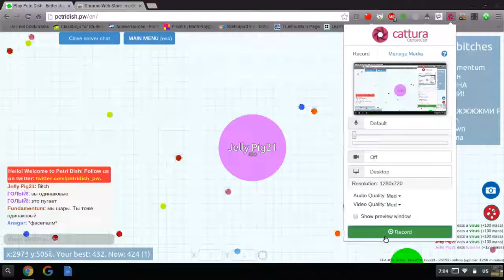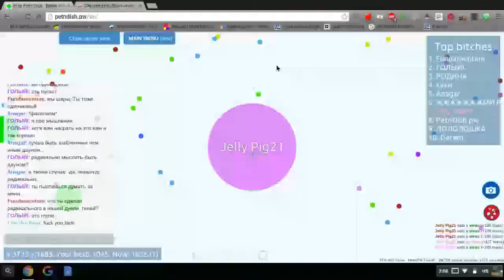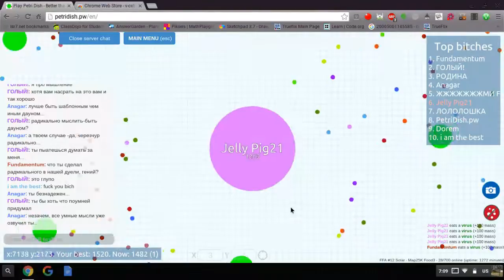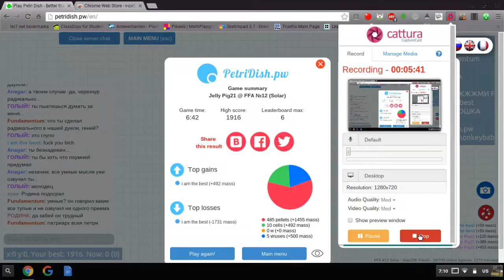PETRI DISH GAME PLAY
Petri is like agar.io